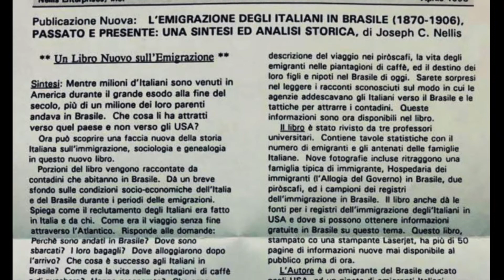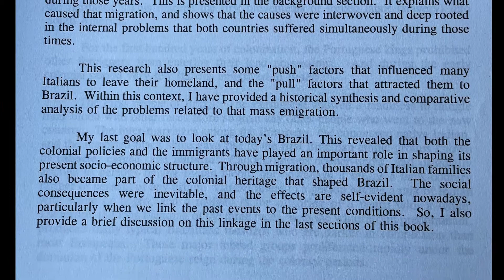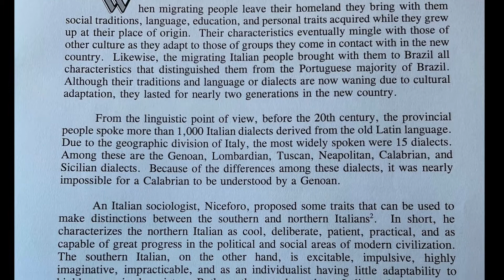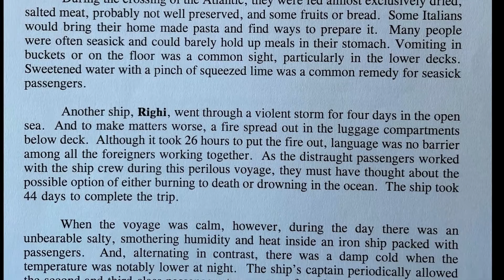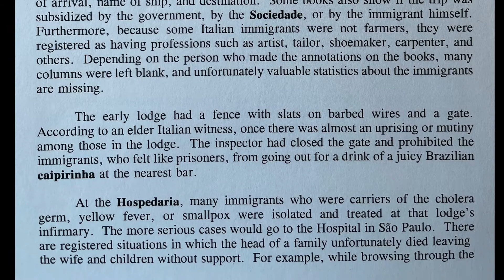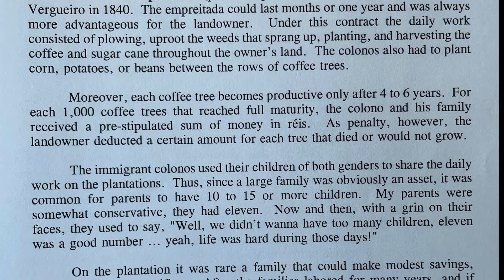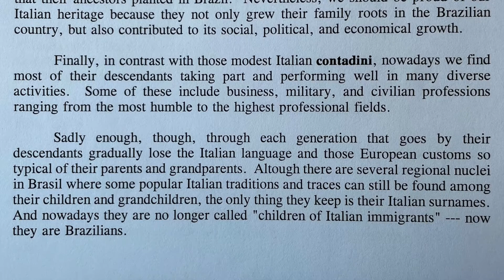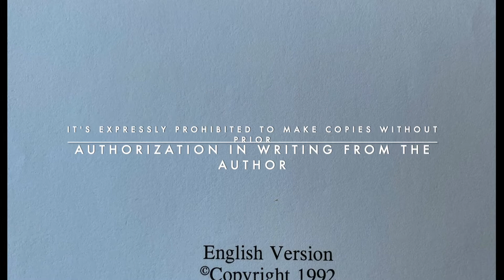EMIGRATION OF ITALIANS TO BRASIL (English version)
A succint and truthful story of Italian emigration to Brasil told in plain language based on FACTS and many years of research.  This is the story of your own Italian ancestors. The author travelled and researched in Italy, Brasil, and genealogical libraries as well as interviews with many Italian immigrants still alive.  This video-book is also available in Italian and Portuguese. It's published here to share with everyone who loves the topic.